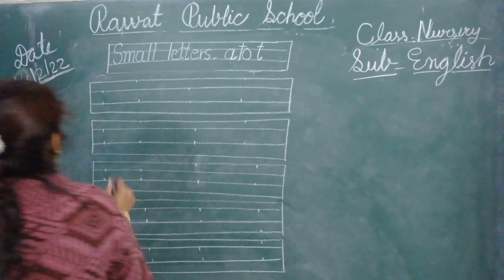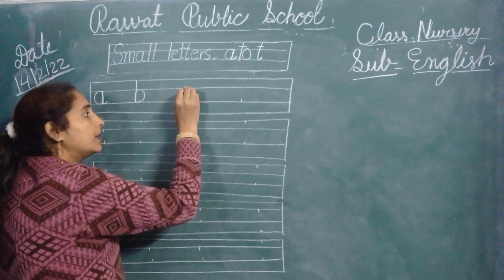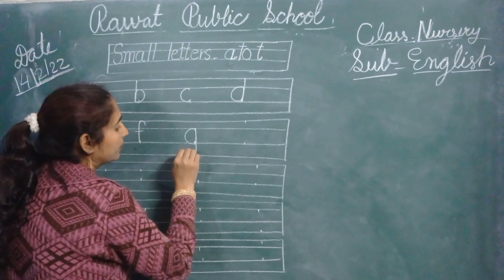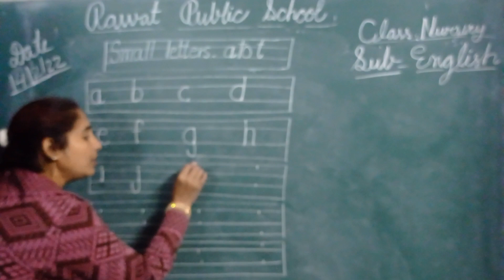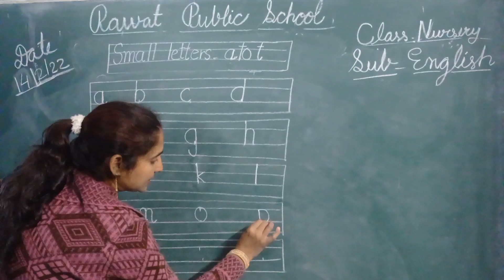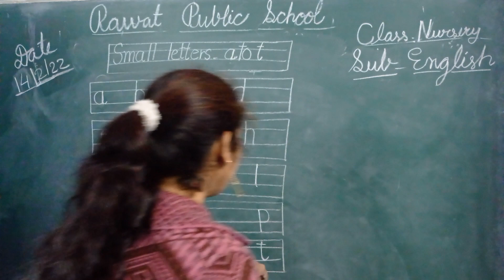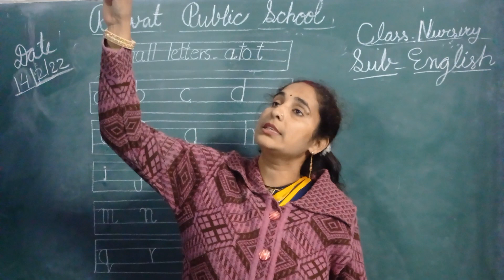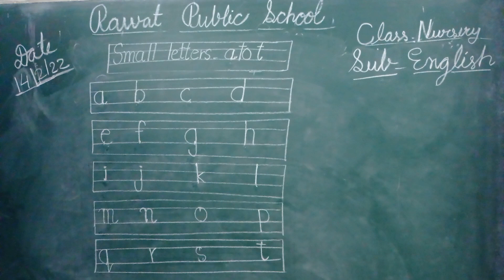Subject English class nursery date 14.2.22